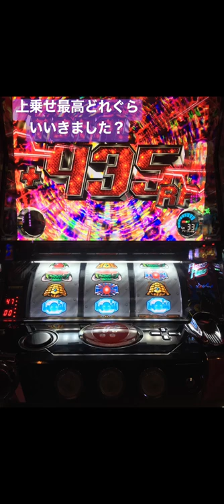スロット！懐かしい台。また打ちたい#10。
スロット！懐かしい台。また打ちたい#9。